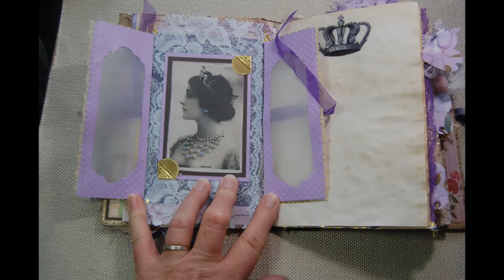Exquisite Lavender Handmade Journal (SOLD)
This unique journal was made with so many tucks, pockets, tags, and surprises.  It is by far one of my favorites.  It took me a few weeks to complete it but I was really pleased with the way it came out.  It is available in my Etsy Store.